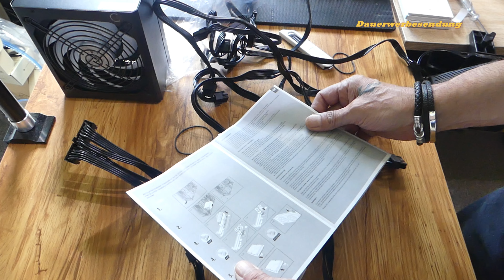Gutes günstiges PC Netzteil: Tacens Radix VII AG 800, Vollmodulares 800W ATX 80Plus Silver review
Info zum Produkt:Tacens Radix VII AG 800, Vollmodulares 800W ATX-, 80 Plus Silver, 87% Wirkungsgrad, Netzteil, 10 Jahre Garantie, 140 mm FDB-Lüfter mit AI-RPM Technologie, Japanische-Kondensatoren 105º, Schwarz
Produkte im Video:
🔵 [AMZ LINK]Tacens Radix VII AG 800